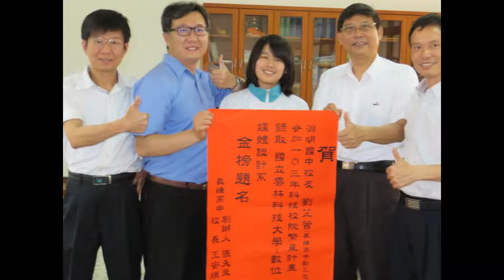我的投影播放